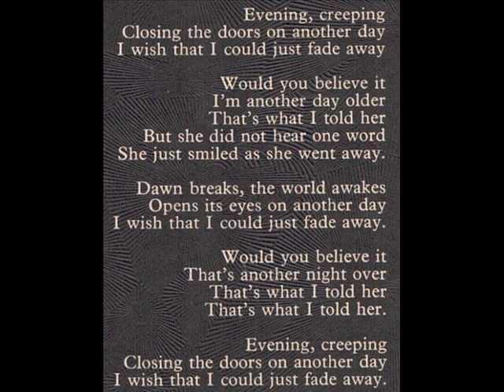Tudor Lodge 1971 *Would You Believe*